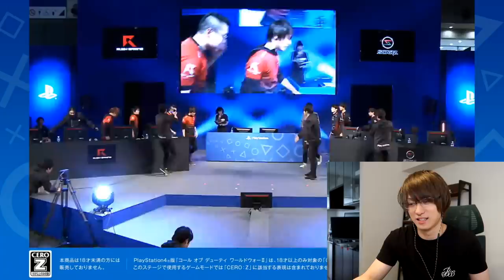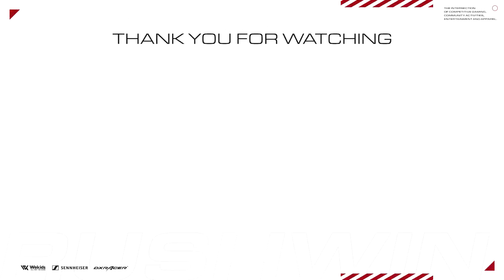【CoD】このゲームは....？